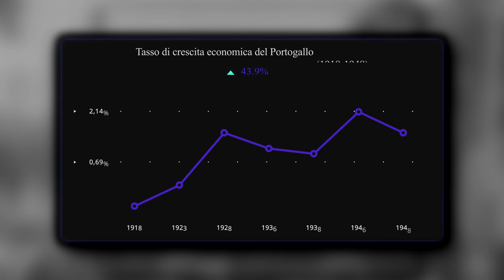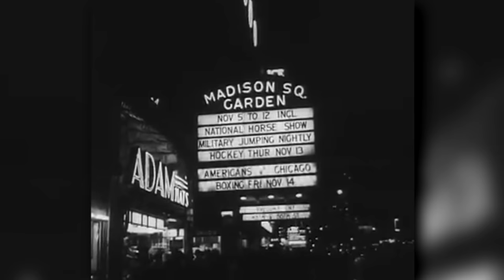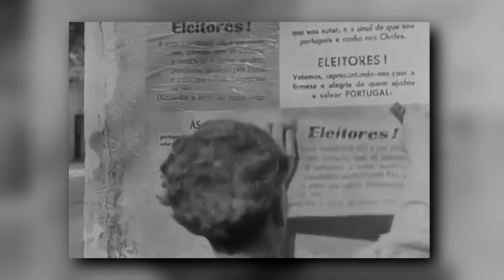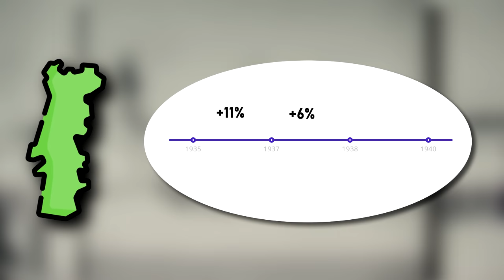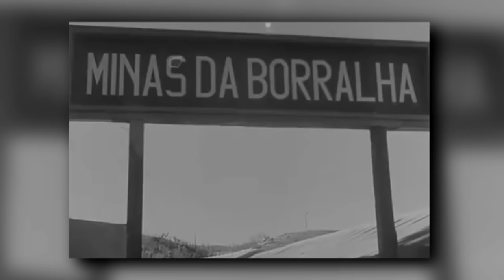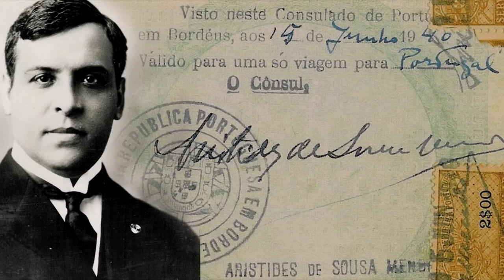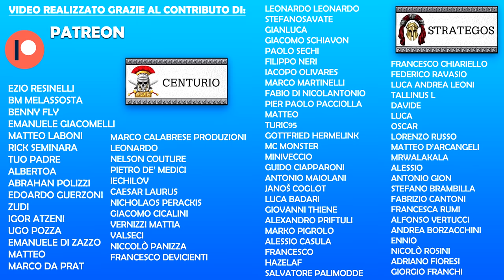SALAZAR: il dittatore portoghese dimenticato dalla Storia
Parlare di Salazar significa sollevare un polverone di sentimenti misti, di fascinazione e odio per una figura controversa che tuttavia ha fatto discutere poco in campo storiografico. António de Oliveira Salazar è stato dittatore del Portogallo per quasi quarant'anni, a capo dell'Estado Novo dal 1932 al 1968; il suo è stato uno dei regimi più longevi in tutta l'Europa occidentale, superando quello di tutti gli altri "colleghi" contemporanei in Italia, Germania e Spagna. Le sofferenze erano chiaramente molte, gli oppositori del regime finivano dritti nei campi di detenzione di Tarrafal sulle isole di Capo Verde al largo dell'Oceano Atlantico. Quali furono però le azioni politiche ed economiche di Salazar e perché il suo regime resistette così a lungo? Se da una parte la polizia repressiva faceva un ottimo lavoro, questo non spiegherebbe il successo di una dittatura corporativista così longeva. Perché di questo si trattò: dell'unico caso, realizzato e compiuto, di "dittatura autarchica e corporativa" nella storia dell'Europa.

Fonti utilizzate:
Lains (2003), Portugal’s Growth Paradox, 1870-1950.
Meneses (2009), Salazar - A Political Biography.
Rizza (2020), I fondamenti ideali del regime di Salazar. La rivoluzione sconosciuta del XX secolo.
Rosas (2020), Il Portogallo di Salazar. Politica, società, economia
Serapiglia (2011), La via portoghese al Corporativismo.